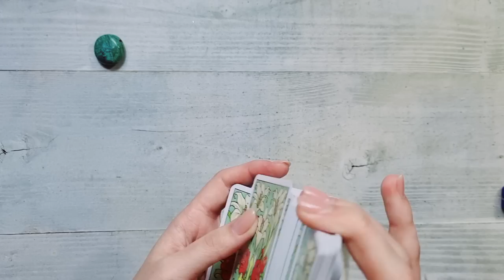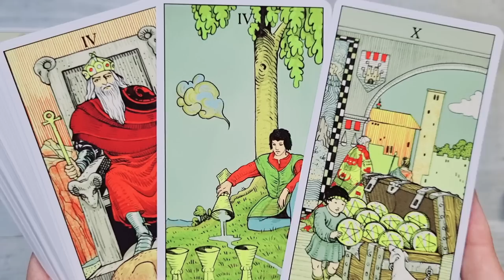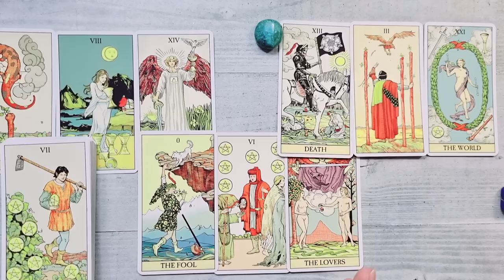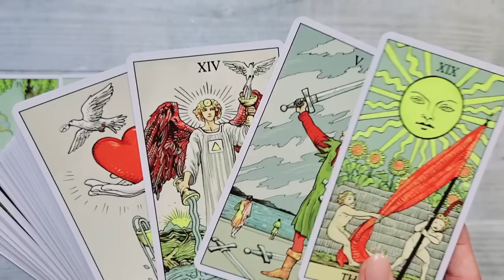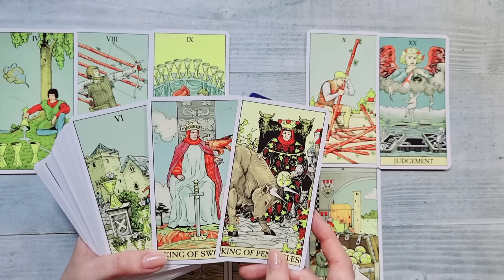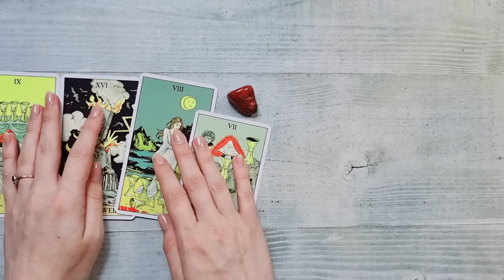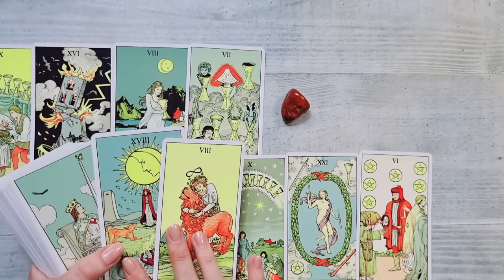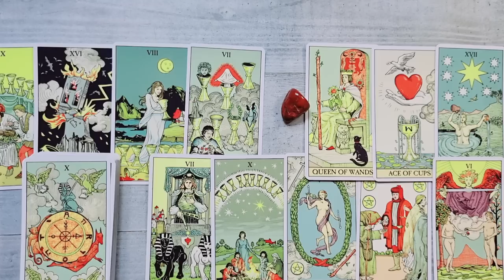𝗩𝗶𝗶𝘁𝗼𝗿𝘂𝗹 𝘁𝗮̆𝘂 𝗶̂𝗻 𝗱𝗿𝗮𝗴𝗼𝘀𝘁𝗲! 𝗨𝗻 𝘀𝘂𝗳𝗹𝗲𝘁 𝗽𝗲𝗿𝗲𝗰𝗵𝗲 𝗽𝗲𝗻𝘁𝗿𝘂 𝘁𝗼𝘁𝗱𝗲𝗮𝘂𝗻𝗮 𝘃𝗶𝗻𝗲 𝗶̂𝗻 𝘃𝗶𝗮𝘁𝗮 𝘁𝗮!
Alege o varianta 00:00
Grup 1 💚 0:39
Grup 2 💙 8:01
Grup 3 ❤️ 16:52
MULȚUMESC! 25:37